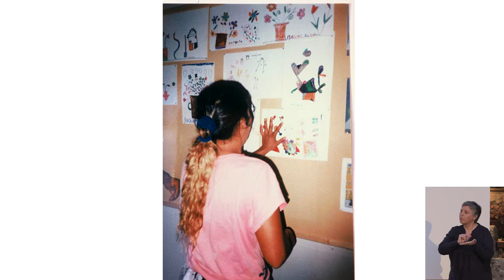Learning through the art of teaching | Koumantaros Gallery | Georgia Kakourou Chroni | TEDxSparta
Georgia Kakourou Chroni personifies the culture and civilization of Sparta.
The woman who constituted the operation of Koumantarios Gallery for 20 years, founded cultural organizations, walked through the paths of Taygetus mountain with the Spartan poet Nikiforos Vrettakos, is inscribed as the heart of the city in the minds of its people.
A teacher, an inspirational figure and an ambassador of values.

Georgia Kakourou Chroni hold the position of the official curator at the Koumantaros Gallery, National Gallery Annex,Sparta till 2015. She studied and completed her doctoral thesis at the NKUA Filosophy dept. Her postgraduate studies at the University of Leicester were concentrated on the field of museology, leading her steps at the History of Art dept. University of Cambridge. Her career is based on art teaching techniques for elementary school, a domain she involved with at the University of Missouri Columbia. Mrs.Chroni has taught at the University of Peloponnese and the Hellenic Open University dept."Postgraduate Department of Cultural Management" and was a member of the Fulbright Foundation. Her scientific interest focuses on modern Greek literature and museology. She has also published various papers in international magazines, as well as a number of books.